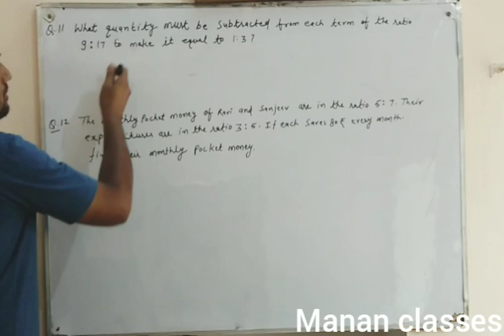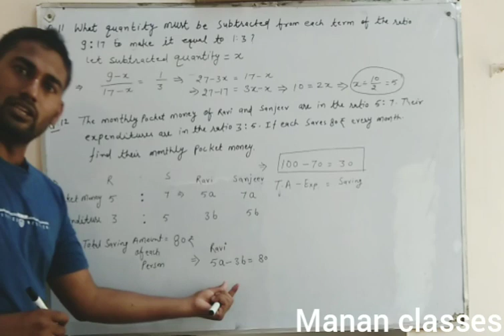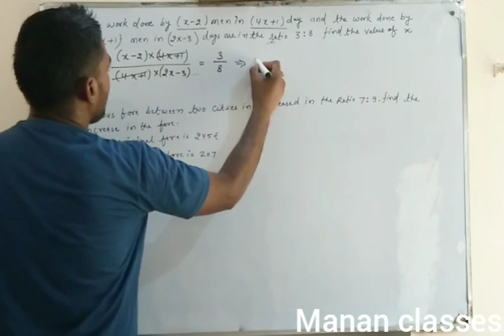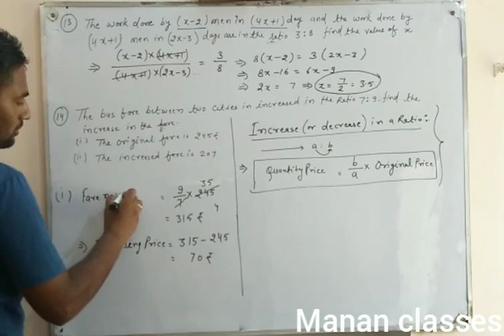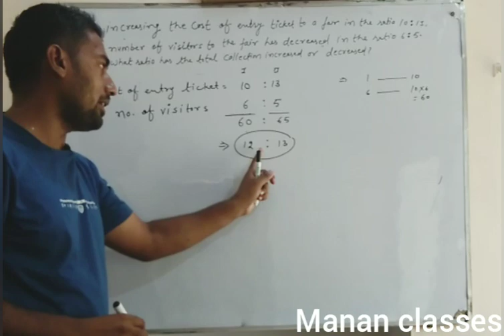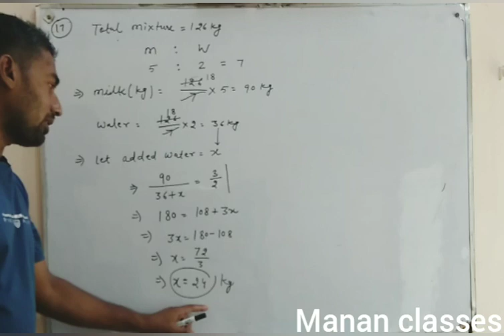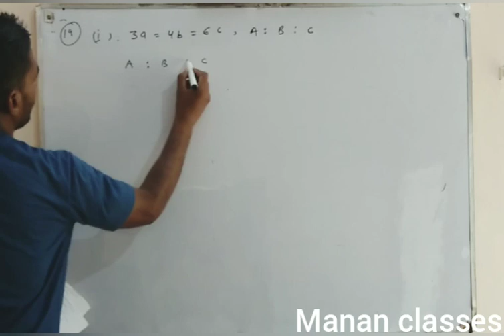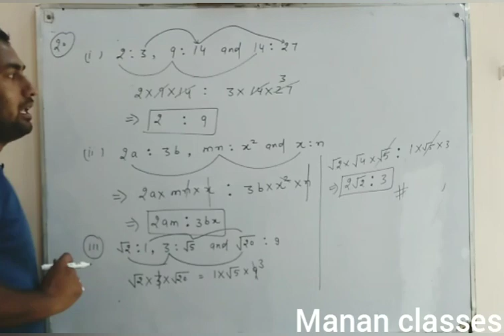Class-10th Maths/ICSE/Ratio and proportion/Chapter-7/Ex-7(A) Q11 to Q20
Manan Classes
CBSE/RBSE/ICSE